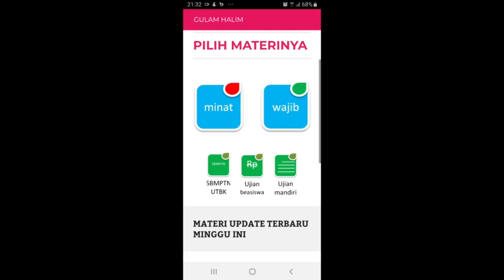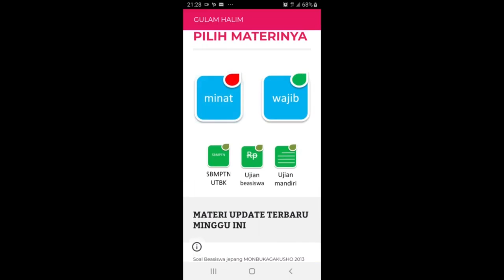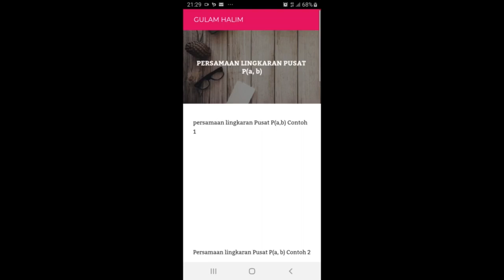BELAJAR ONLINE MATEMATIKA LENGKAP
Belajar Online Matematika dengan Video Streaming.
HARGA LAMA : RP.99.000,  HARGA PROMO Rp.49.000

Video pembelajaran menggunakan cara cepat, cara konsep dan cara biasa agar siswa memahami berbagai cara pengerjaa soal matematika.
Apa yang didapat :
-Materi Lengkap Untuk 10, 11, 12 SMA/SMK
-Materi tersusun rapi, sangat mudah dalam memilih /mencari materi pembelajaran.
-soal contoh disusun secara bertahap dari yang mudah sampai yang sulit
-Materi diambil dari Buku Matematika Gulam Halim yang insya Allah akan segera diluncurkan